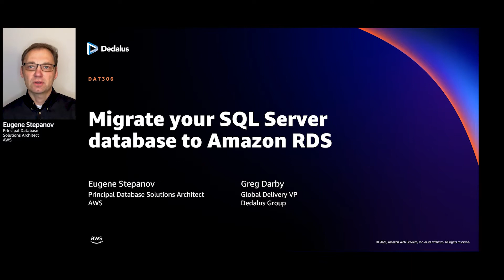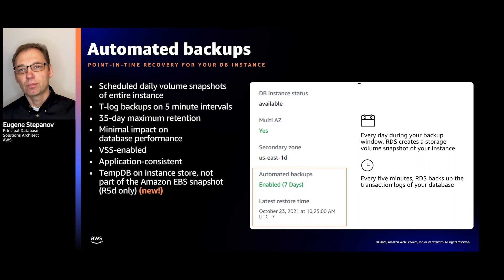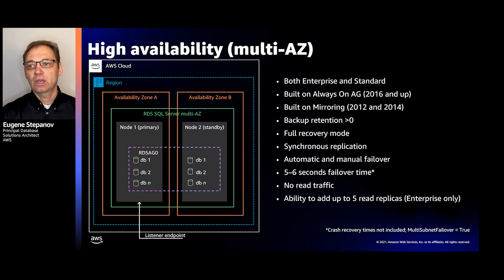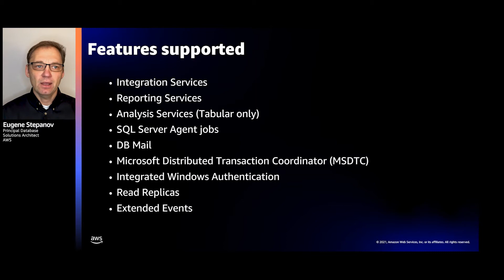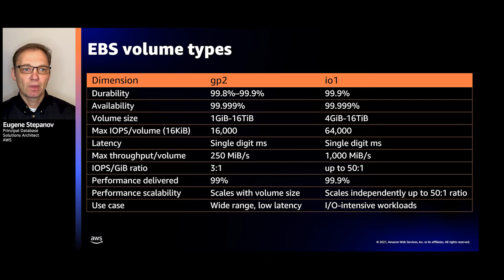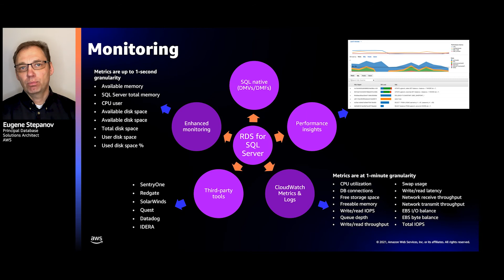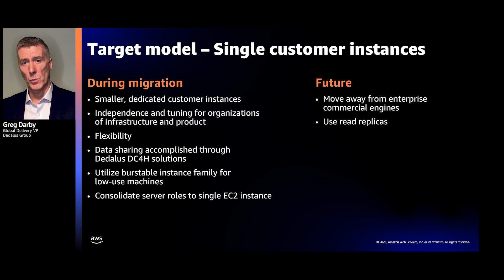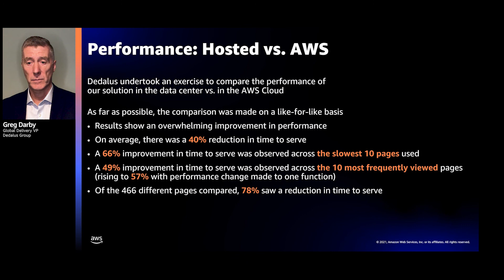AWS re:Invent 2021 - Migrate your SQL Server database to Amazon RDS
More and more organizations are exiting their data centers and migrating their legacy workloads to AWS. With a managed Microsoft SQL Server database service like Amazon RDS, you can migrate your existing SQL Server databases to the cloud while modernizing at the same time. Join this session to learn best practices, tools, and patterns for migrating your SQL Server databases quickly and easily to Amazon RDS. Whether you’re moving thousands of databases or a handful of very large databases, discover how to plan and execute successful migrations to fully managed SQL Server databases on AWS.